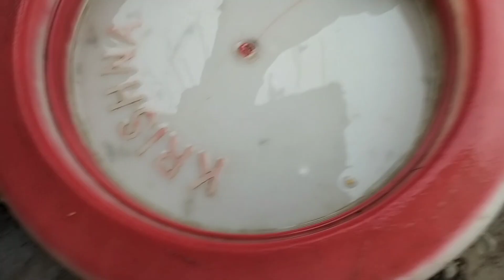Sasta fast food |Exploring life |Sunita Pariyar |Daily vlog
Welcome to my daily vlog series from Nepal! Join me as I take you on a journey through the heart of this beautiful country, showcasing the people, culture, and customs that make Nepal so special.
Each day, I'll be visiting popular tourist destinations and landmarks, as well as capturing stunning views and landscapes. I'll also be sharing my personal experiences and thoughts on the country, and giving tips and advice to viewers who are planning to visit Nepal.
Along the way, I'll introduce you to the delicious food, colorful festivals and events that makes Nepal so rich in culture. So come along with me as we explore the beauty of this country together, one day at a time.